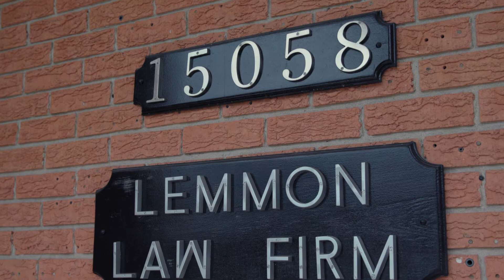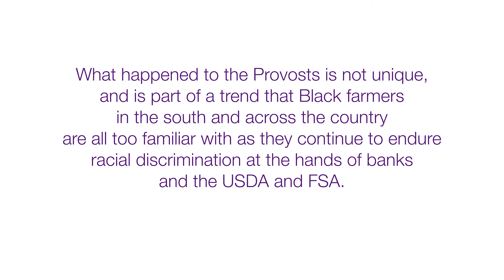Public Justice - Illuminating Injustice Award 2022 - June and Angie Provost